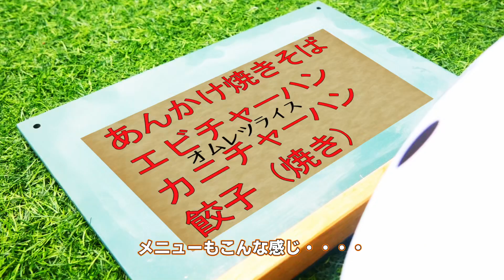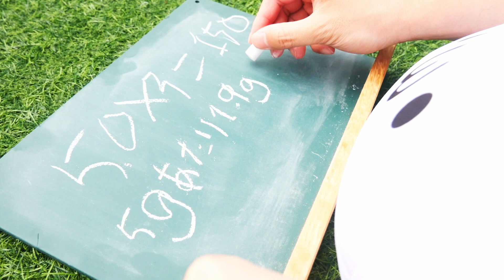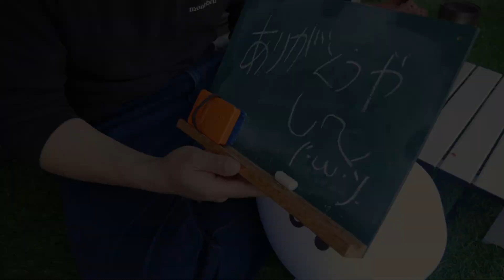オムレツライスの再現をするハンチョウ大槻 （レシピ付き）【漫画飯再現】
オムレツライスの再現は以前からリクエストが多数あったものです。１日外出録ハンチョウの割りと最近の話で柳内さんが言っていたように自分の実力不足が気になっていたため再現料理に踏み出す勇気がなかなか出ずにいましたがこのクオリティなら恥ずかしくないかなっていう感じになれたのでやっと味わうことができました。
レシピや作り方は下部をご覧ください。

‹レシピ›
たまご・・・Mサイズ３つ（１５０ｇ）
味覇 ウェイパー・・・４ｇ
お湯・・・１５ｃｃ
長ネギ・・・４分の１本
モモ肉のチャーシュー・・・５０ｇ
チャーシューに絡めるタレ・・・適量
ケチャップ、マヨネーズ、千切りキャベツ・・・適量
ミニカニチャーハン・・・学割が適用されたら
いらっしゃいやし・・・・セルフ

‹オムレツの作り方参考動画›
【シェフの裏技】誰でも1日でホテルのオムレツ作れるようになります

00:00　悪魔的前置き・・・・！
01:34　オムレツライスとミニカニチャーハン用の具材準備・・・・
05:07　ミニカニチャーハン調理・・・・
07:00　オムレツライス調理・・・・
10:25　いただきやし・・・・
12:22　おまけ・・・・

ご視聴、コメントありがとうございます
いつも大変励みになっております

使っている包丁「Ｖ金10号ダマスカス33層鎚目 和式剣型牛刀」